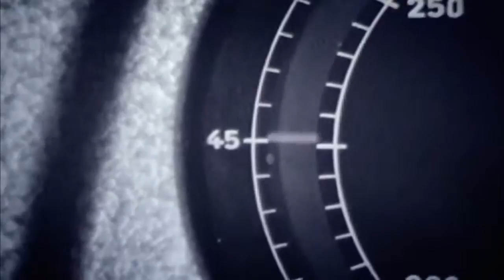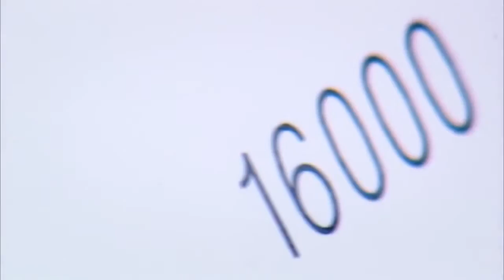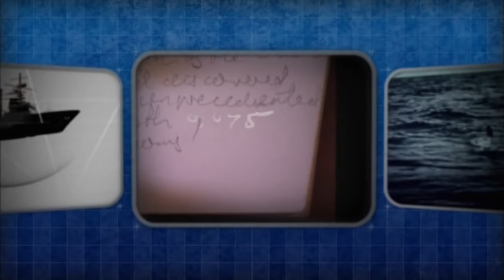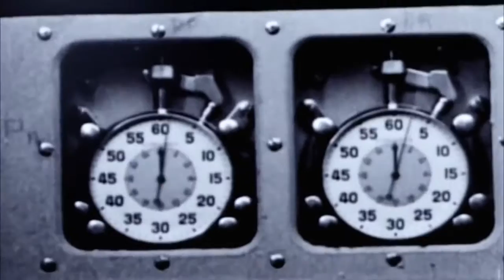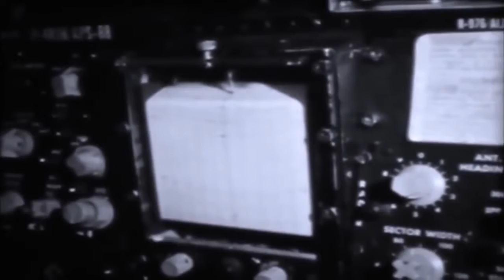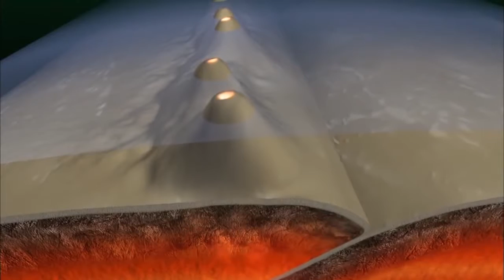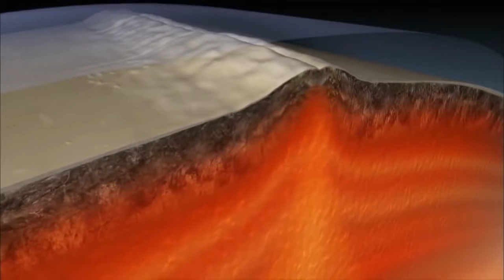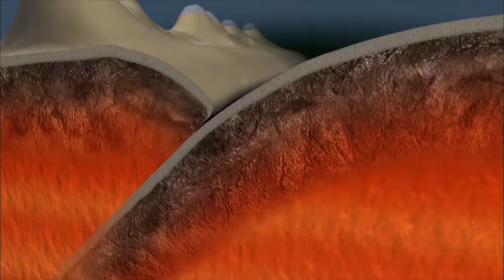The Deepest Place On Earth Mariana Trench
Hi there, my name is muddy water, I be sharing all the videos that i like. I hope that you will like what i am sharing.